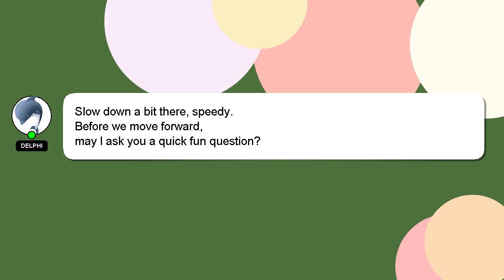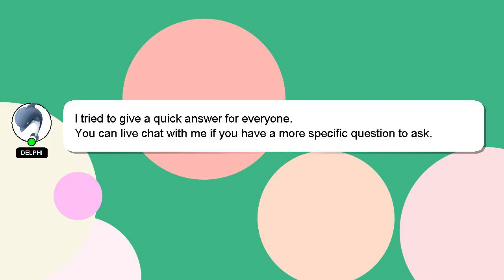How to hide others profile picture on whatsapp?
An introduction to myself in a few words, Welcome, I'm Delphi. I am at your disposal to help you with any questions you have. - How to hide others profile picture on whatsapp?

I will express my appreciation for your answer by 'hearting' it.

*2 What we are experimenting :*